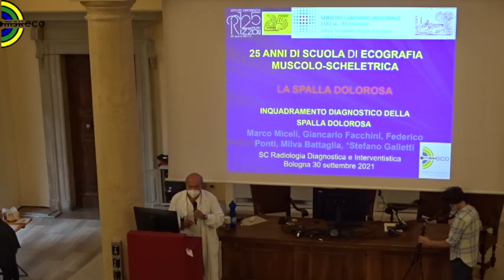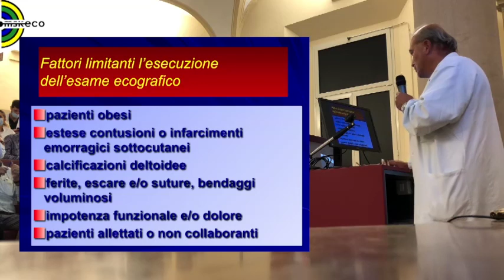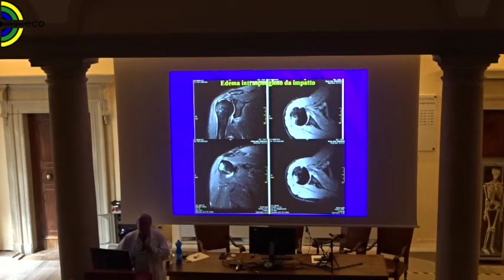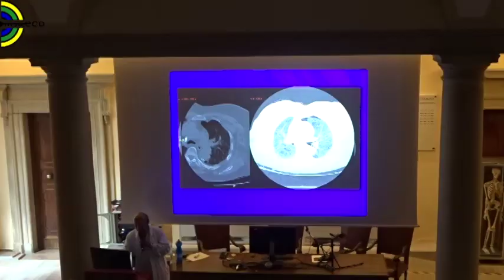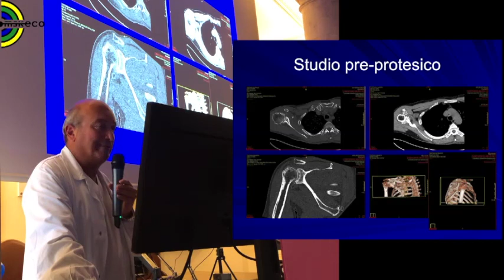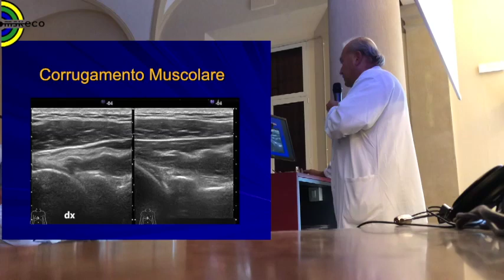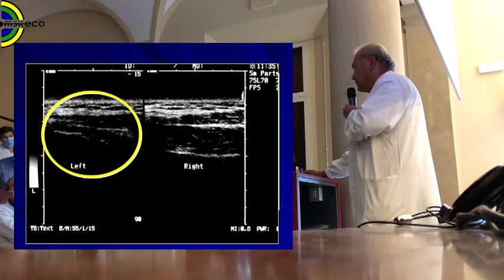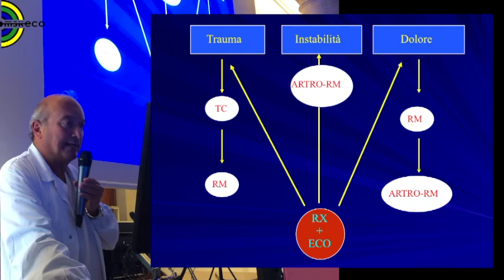La spalla dolorosa parte3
Evento attuato all'Istituto Ortopedico Rizzoli di Bologna in occasione dei 25 anni della Scuolaecomskbo diretta dal dott Stefano Galletti.